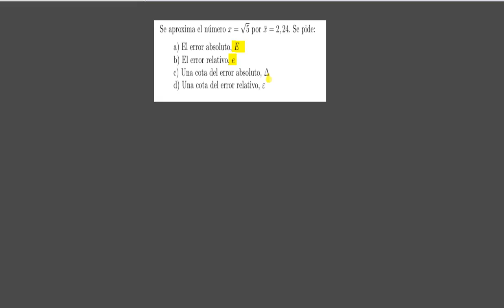Cálculo de errores ( 1.º de Bachillerato )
Ejercicio sencillo en el que se realiza el cálculo del error absoluto y del error relativo en una aproximación. Obtención de una cota de error absoluto y de una cota de error relativo.